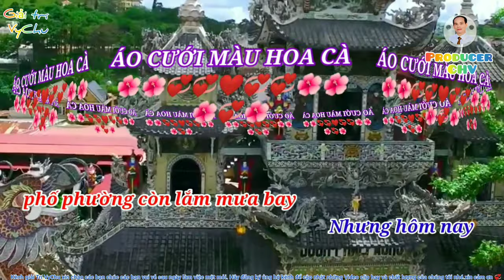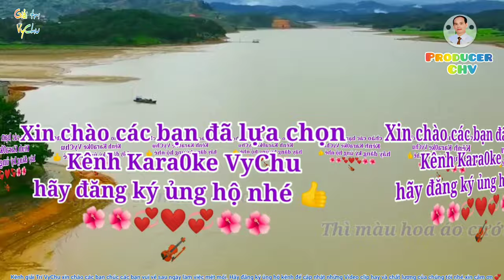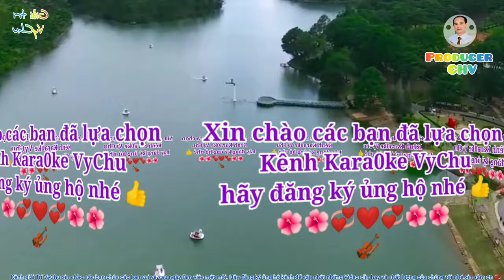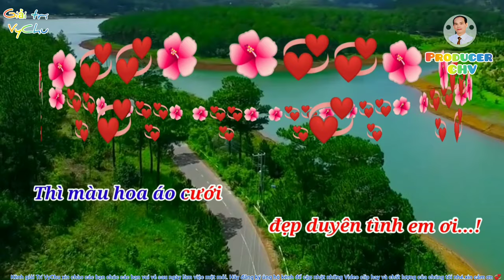🎤🎶KARAOKE. HD4K 🎙️🎙️ÁO CƯỚI MÀU HOA CÀ (Sáng tác: Hùng Linh)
👉Xin chào mọi người đã đến với kênh GIẢI TRÍ Vychu. hãy ĐĂNG KÝ KÊNH theo dõi những sản phẩm mới nhất của chúng tôi. với các tác phẩm nhạc Remix hay cho giới trẻ bốc lửa.